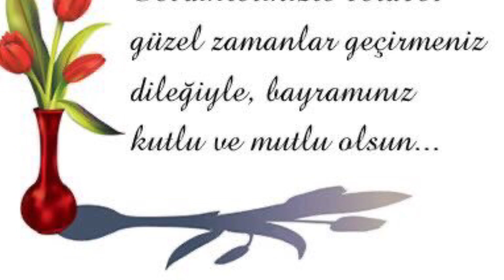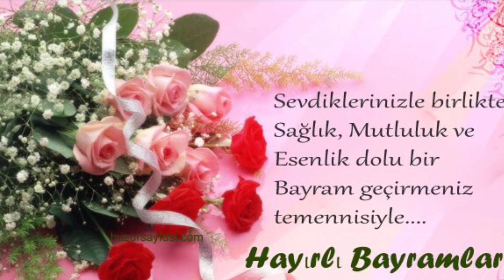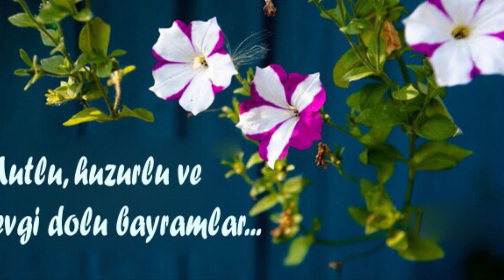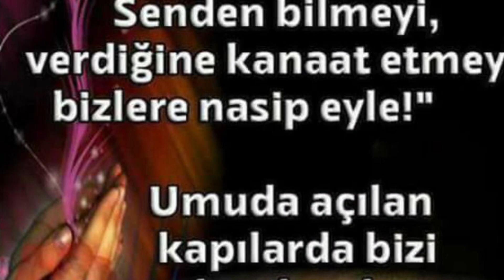2021 EN🌷EN YENİ RAMAZAN BAYRAMI MESAJLARI🌷EN GÜZEL BAYRAM MESAJI🌷RAMAZAN BAYRAMI TEBRİK MESAJLARI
ramazanbayramımesajları ramazanbayramıvideoları ramazanbayramı mevlüdedünyası Ramazan bayramı mesajları ile Ramazan Bayramınız Mübarek Olsun. Ramazan bayramı mesajı olarak bu harika Ramazan bayramı mesajlarını tüm sevdiklerinize paylaşabilirsiniz.

ramazan bayramı mesajları,